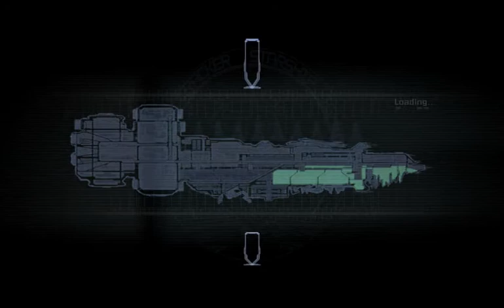Let's Play Dead Space 052 - The Source of All Evil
The Super Necromorph is a memory, the Executive Shuttle is prepped, and everything is ready for the Kellion survivors, plus Nicole and Dr. Kyne, to flee the USG Ishimura once and for all. But that would leave a mess for someone else to clean up, and that's not Isaac Clarke's way. In order to do away with the plague of mutated dead, Isaac has to return the Marker to Aegis VII. But in order to do THAT, he's got to go down to the Cargo Bay and retrieve the Marker.